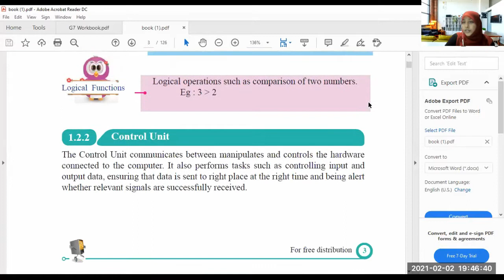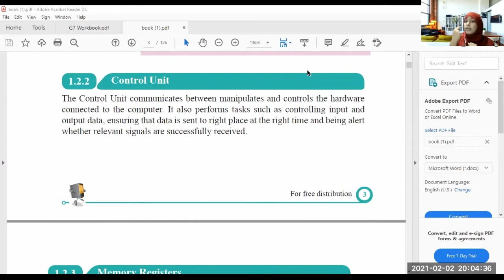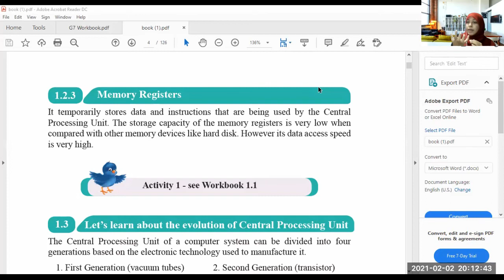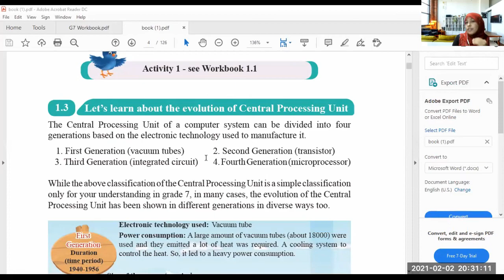Input, output and storage devices class2 Grade7 English medium